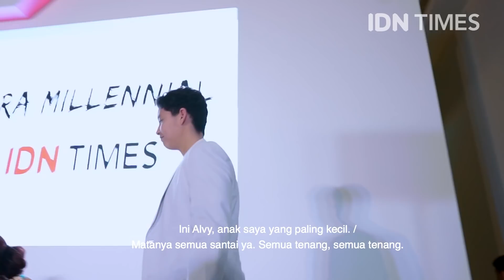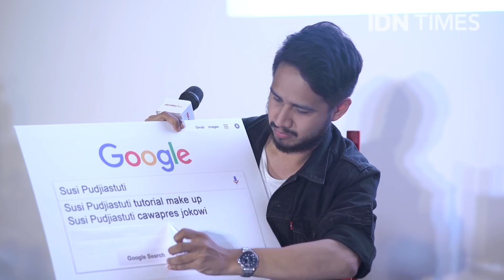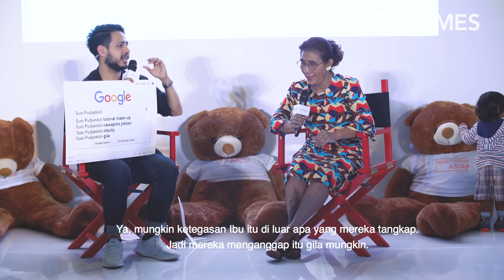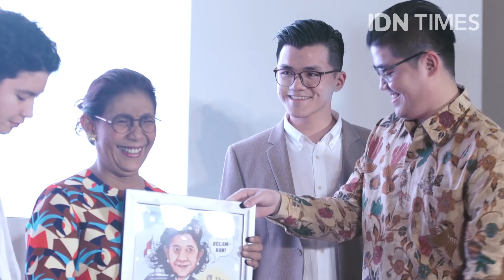Suara Millennial - Season 1 [Eps.2] Susi Pudjiastuti Jawab Isu Cawapres Jokowi 2019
Cantik menurut Ibu Susi Pudjiastuti sama gak ya dengan pendapat kamu?

Ibu Susi Pudjiastuti menjadi tamu istimewa SuaraMillennial di episode kali ini. Jovial mengajukan beberapa pertanyaan seputar kehidupan Bu Susi dan seputar dunia kecantikan, lho!
Penasaran? Nonton yuk...

KOMENTAR SARA DAN BERSIFAT MENGHINA AKAN KAMI HAPUS, JADI BIJAKLAH DALAM BERKOMENTAR. TERIMA KASIH. :)